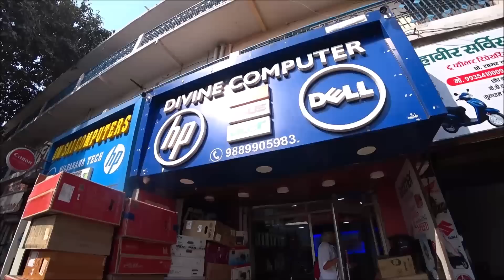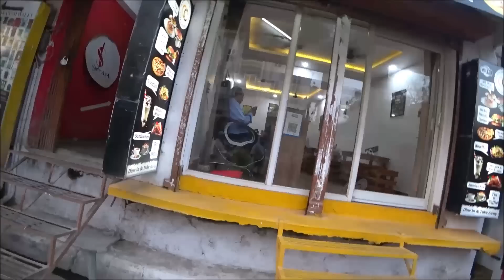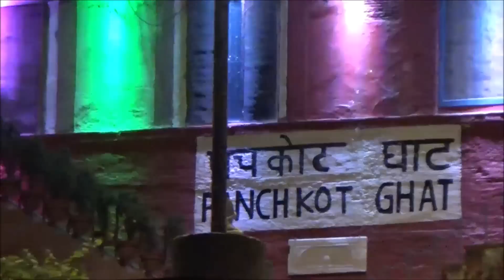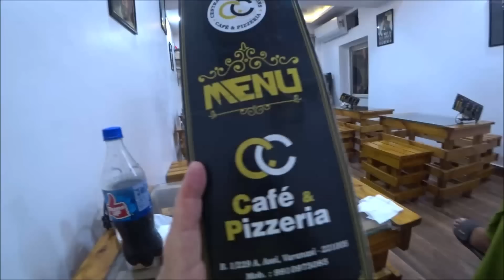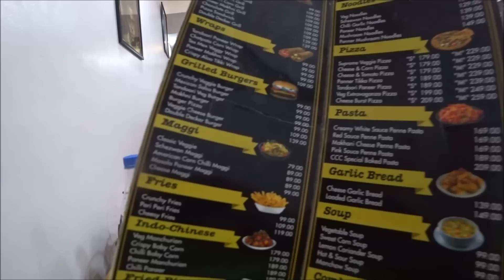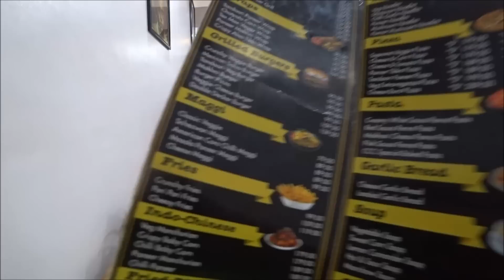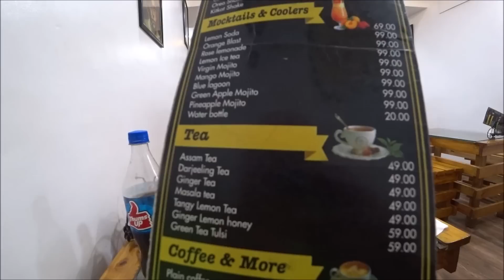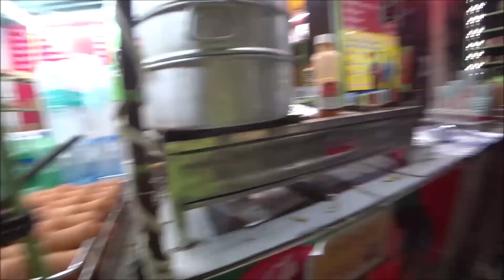90. Шеф, всё пропало! Компьютер сломался! Я в панике! Варанаси. Индия 2023.